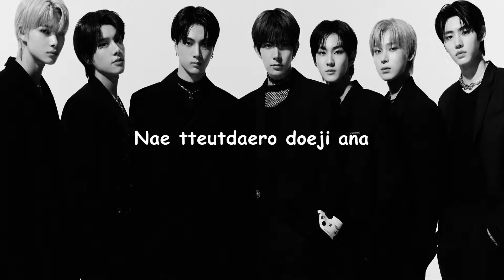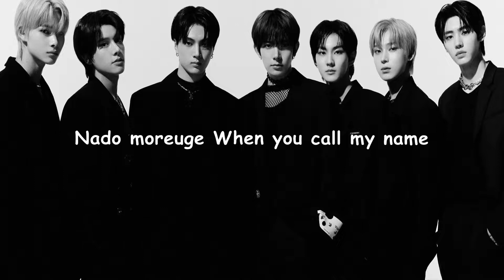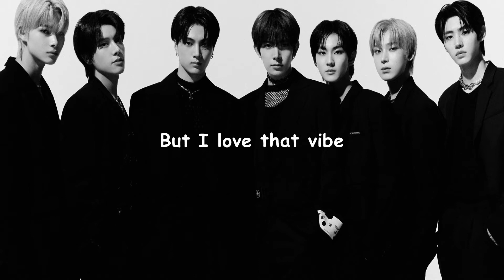POLAROID LOVE - ENHYPEN (LYRICS AND AUDIO)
Artist: ENHYPEN
Album: DIMENSION : ANSWER
Released: 2022